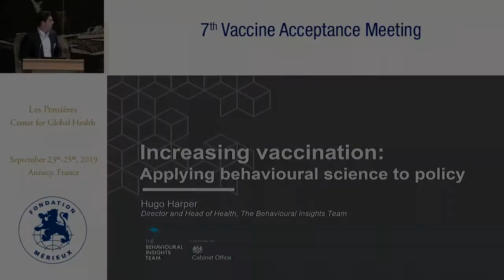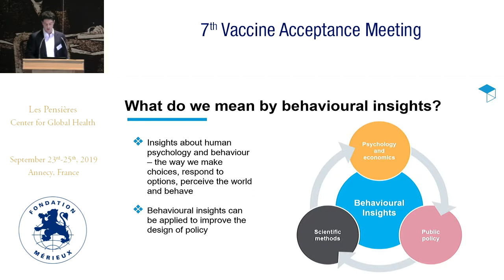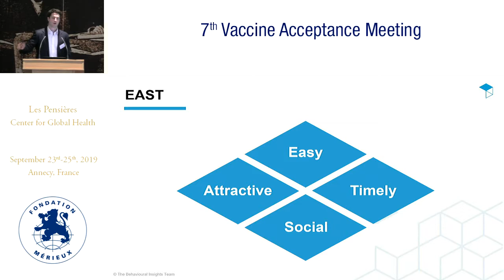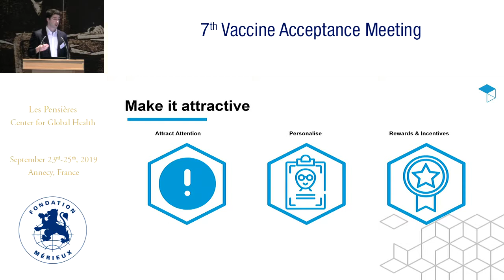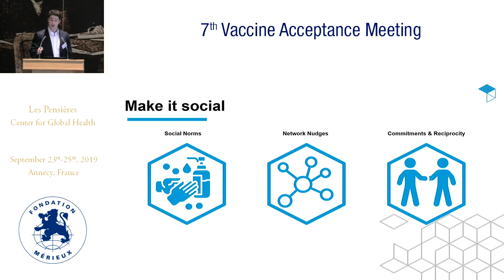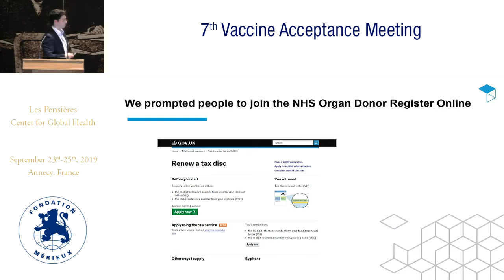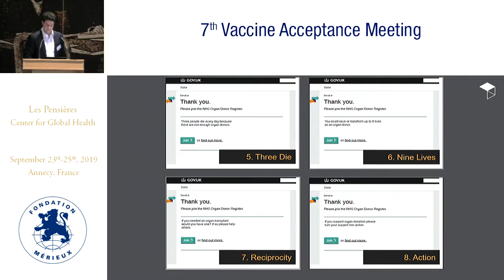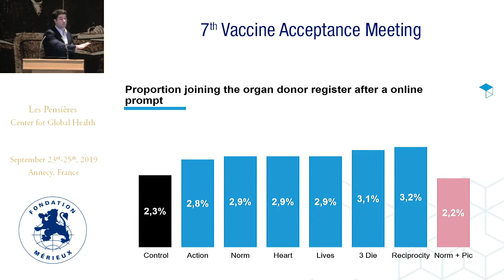Increasing vaccination: lessons from behavioural science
Hugo HARPER